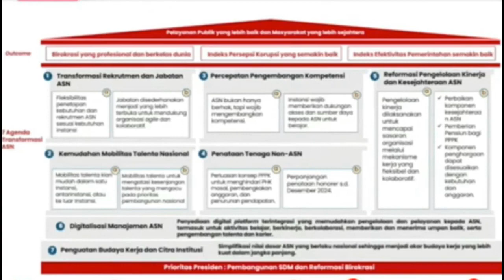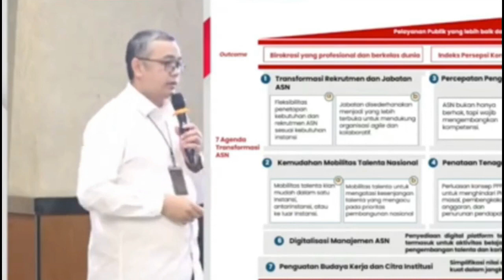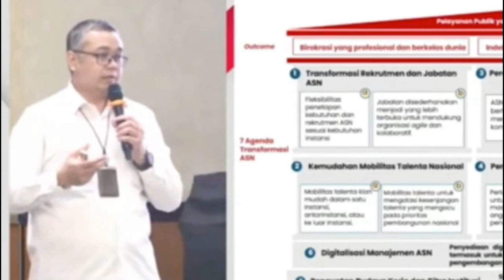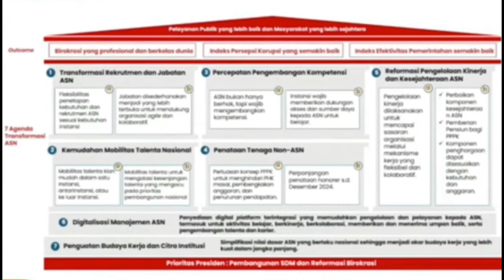PPPK BERHAK MENDAPATKAN DANA PENSIUN BERUPA IURAN BUKAN PERBULAN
SELAMAT PPPK BERHAK DAPAT DANA PENSIUN. INI SKEMANYA

SUMBER: KEMENPAN RB